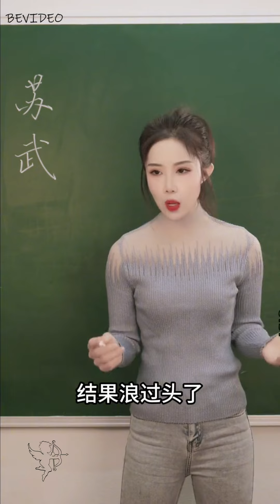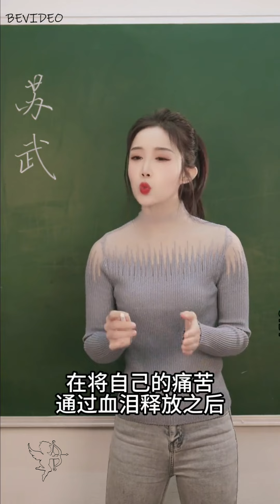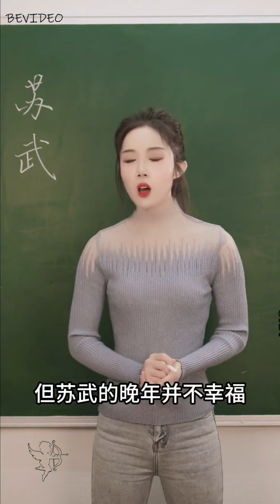美女老師解析 蘇武